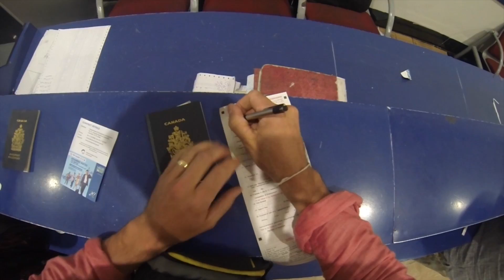Pat & Kat's Honeymoon Adventure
Pat & Kat's 2013 honeymoon adventures to India, Sri Lanka, and Dubai.

Filmed entirely on GoPro from November to December 2013 during our honeymoon where we started in Delhi and Agra to see the magnificent symbol of love, the Taj Mahal. We then traveled to the south of Sri Lanka to the Fort of Galle. From there we flew to the south of India to meet my brother Cody in Kovalam. The 3 of us then traveled north to Goa and Palolem Beach where we kayaked in the Indian Ocean. Katrina and I then departed to Mumbai for a few days before finishing the trip in Dubai!